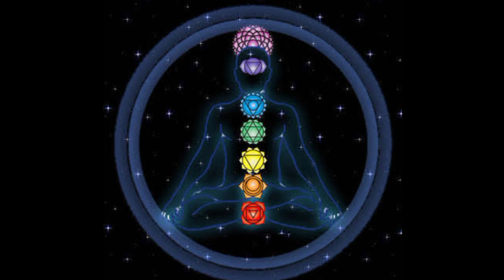[५] कूर्म पुराण अंतर्गत ईश्वर गीता|| ईश्वर गीता_पंचम अध्याय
ईश्वर गीता कूर्म पुराण का एक प्राचीन हिंदू दार्शनिक ग्रंथ है ।
पशुपति का अर्थ है "पशुपति का मार्ग" जबकि यजुर्वेद में पशुपति को "सभी प्राणियों के भगवान" के रूप में परिभाषित किया गया है। यह भगवान शिव के नामों में से एक है।
यह पाठ शिव अद्वैत (शैव अद्वैतवाद) तत्वमीमांसा , शिव-ब्राह्मण-लिंग के संबंध, योग, ओम का पाठ और यजुर्वेद से भजन शतरुद्रिय,  और अन्य जैसे विषयों से संबंधित है
ईश्वर गीता में कई नए विषय शामिल हैं जो भगवद गीता में नहीं पाए जाते हैं , जैसे कि शिव लिंगम की पूजा और परम भगवान के रूप में शिव का विचार । यह शिव को ब्राह्मण (पूर्ण) के साथ-साथ लिंग के साथ ब्राह्मण के बराबर भी करता है। शिव एक लिंग के रूप में हैं जिसका अर्थ है भगवान की उपस्थिति का "निशान"। इसका दर्शन वैदिक पौराणिक परंपरा में निहित है और इसमें तांत्रिक अर्थ नहीं हैं।
ईश्वर गीता ब्राह्मण के उच्चतम 8-गुना योग को सिखाती है जो पतंजलि के बाद के 8-गुना (अष्टांग) योग के समान है , और अपने आप में शैववाद के पाशुपत स्कूल की एक पाठ्यपुस्तक है । इस ग्रन्थ पर कई भाष्य पाण्डुलिपि के रूप में उपलब्ध हैं, जिनमें 16वीं शताब्दी के एक हिन्दू बहुश्रुत विज्ञानभिक्षु का भाष्य भी शामिल है।

Ishwar gita
स्तुति योग
Kurma purana
Srimad ishwar gita
bhagavad gita
bhagwat geeta
bhagwat geeta in hindi
geeta updesh
hindi me kurma purana
krishna
kurma puran in hindi
kurma puranam
sarvadaman sarvadamanbanerjee
shiv
कूर्म पुराण हिंदी में
गीता उपदेश
महाभारत
हिंदी में कूर्म पुराण